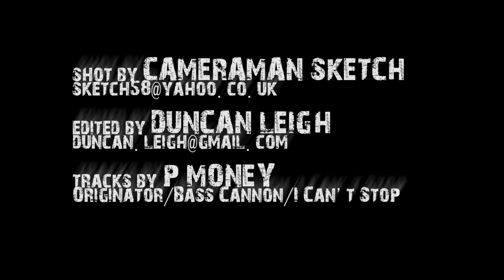P Money Rinse FM Spring 2012 Tour - Sheffield & Leeds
P Money Rinse Fm Tour